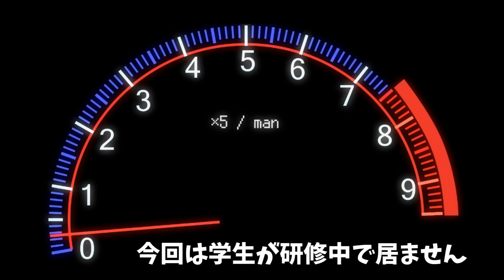ボディーの形が出来てきた！間に合うのか!?【オートサロン計画】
ついにプロジェクトが開始されました
毎日REDは関東工業自動車大学校に行けませんが、一緒に学生さん達と一緒にオートサロンに出せる車を作っていきたいと思います！
関東工業自動車整備大学校

週金曜日19時動画配信☆